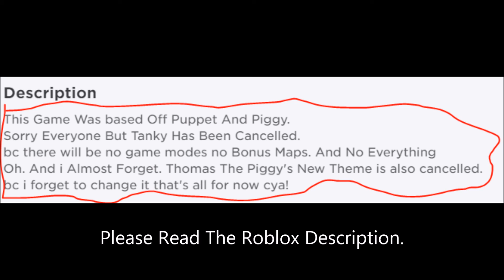Tanky is Now Cancelled. (Here's Why.) (READ THE DESC)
so uhhh.. you may might be Asking TCSS444TH Where's The New Chapter 7??? Well. It's Now Cancelled. bc nobody plays it. and the game sucks.
yes i know i ruined thomas & friends. but this time. i will never continue the tanky game. Thank you for reading.